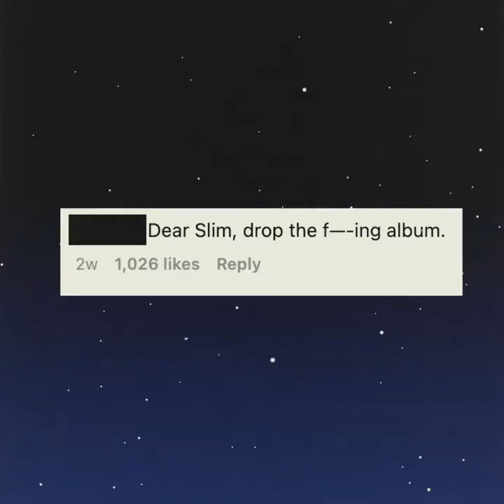You've been played: Eminem shared new album teaser on April Fool day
Written by:
NK

Editorial Team:
NK
Kirill Bursov
Lilit Sagatelyan
Katerina Malik
Alexey Zakharenkov